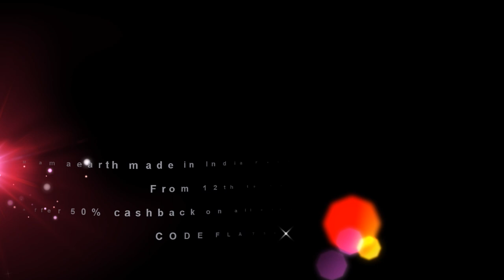21 വർഷം മുൻപ് ഉള്ള എൻ്റെ Makeup Routine മണ്ടത്തരങ്ങൾ കണ്ടാലോ???🙊🙊🙊🙈🙈🙈🙈🙈🙈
Link

Karimashi

- Top :
- Lipstick :
- Earrings :
- Others :

Big  🐻  Hugs❤️